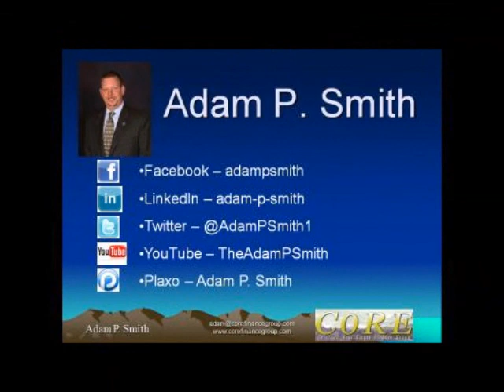Do It All and Win A Prize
Weekly Tip for REALTORs on Contact Management and Zero Cost Marketing